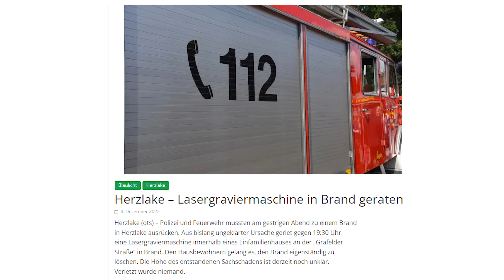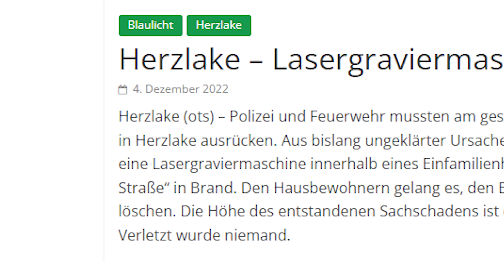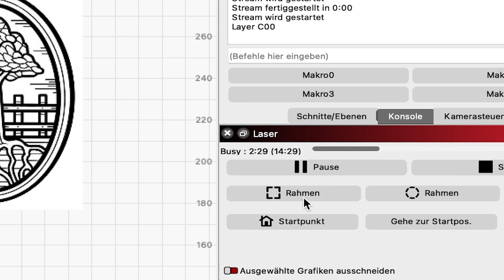Advent, Advent, dein Laser brennt (und dein Haus auch) aber SO verhinderst DU das!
Tipps und Hilfe bei Problemen oder Gerätekauf gibt es von mir persönlich (Dr. Ing.) per direktem Kontakt über Whatsapp wenn du mich hier unterstützt:

In meiner Videobeschreibung gibt es alles, was du wissen musst. Lies sie bitte sorgfältig (weiter unten befindet sich auch wichtiges Zubehör und Ersatzteile):

Egal, was andere sagen, die CO2-Laser, mit denen ich auf diesem Kanal seit fast 10 Jahren arbeite, sind immer noch die besten Geräte, wenn du langfristig ein solides Gerät für einen erschwinglichen Preis mit guter Leistung, großer Arbeitsfläche und günstiger Ersatzteilverfügbarkeit suchst. Die Maschinen von OMTech haben sich hier als besonders gut erwiesen. Ich habe Unterstützer, die diese Maschinen seit Jahren am Laufen haben und sehr zufrieden sind.

Hier meine generellen Empfehlungen:
50W mit 500x300 Gravurfläche
70W mit 750x400 Gravurfläche
100W mit 700x500mm Gravurfläche
130W mit 1300x900mm Gravurfläche

Es gibt mittlerweile haufenweise andere Geräte. Über die vielen Hunderte meiner Unterstützer sehe ich aber hauptsächlich große, chinesische Versprechen, die meistens kaum eingelöst werden. Dioden versagen langfristig ohne Wasserkühlung, Riemen und Antriebe sind minderwertig konstruiert und werden schwergängig, überhitzende Motoren, Schrittverluste und sogar Totalausfälle von Laser oder Elektronik. Ersatzteile bekommt man vom Hersteller in den meisten Fällen nicht mehr, sobald ein neues Gerät auf dem Markt ist, und die YouTuber, die die Geräte präsentieren, arbeiten später auch nicht mehr mit diesen Geräten. Einmal in die Kamera gehalten, Gerät vorgestellt und zum nächsten Gerät!

Für die Bearbeitung von Metallen würde ich dir nach wie vor diese sehr guten Faserlaser empfehlen:
30W Faserlaser
50W Faserlaser

ZUBEHÖR

Wichtiges Zubehör für bessere Gravurqualität, längere Betriebsfestigkeit etc. :
Wasserkühler zum Schutz des Lasers
Rotationsachse für Rundgravuren
Spiegelset für mehr Leistung (Durchmesser beachten)
Linse für dickere Schnitte (Durchmesser und Brennweite beachten)